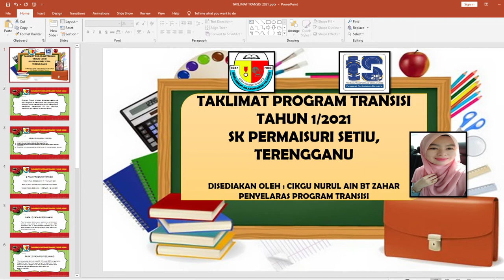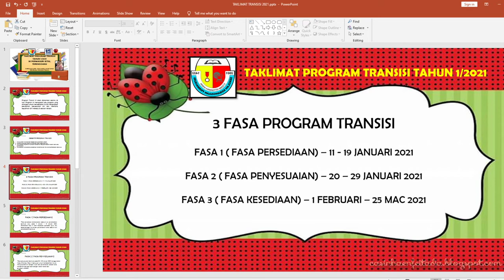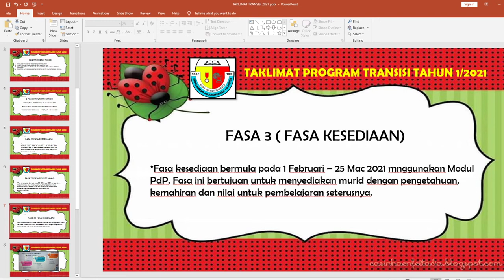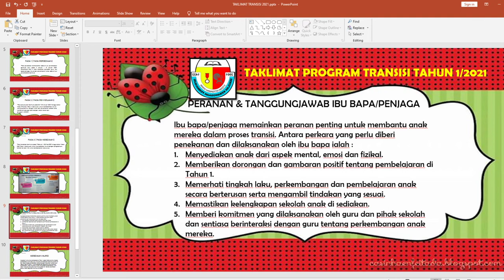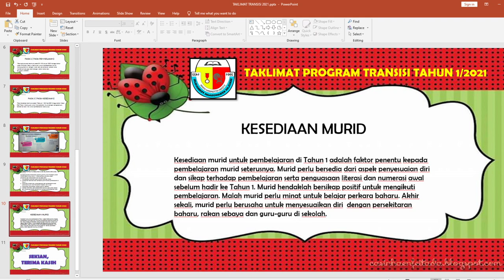EPISOD 37(EPISOD KHAS)-MINGGU TRANSISI-Taklimat Transisi Tahun 1